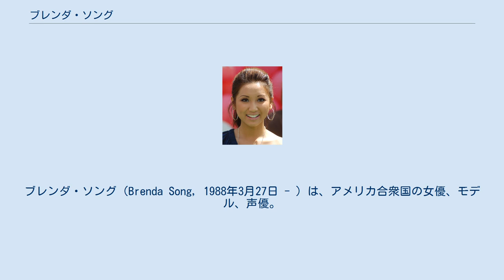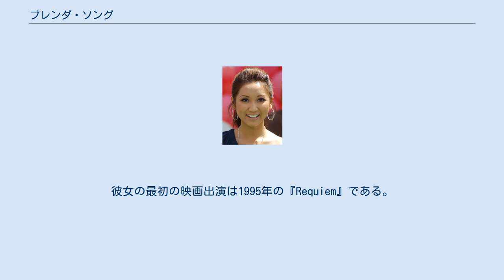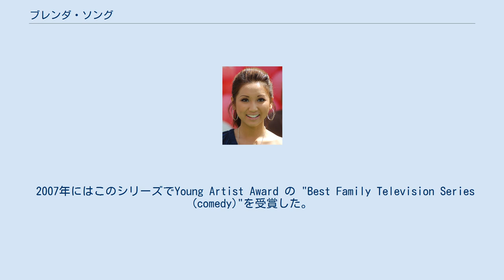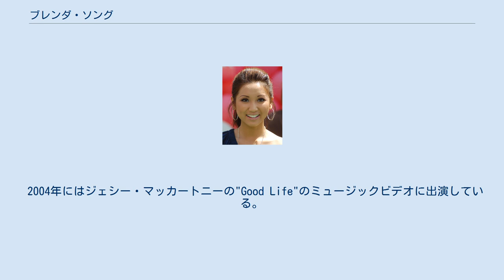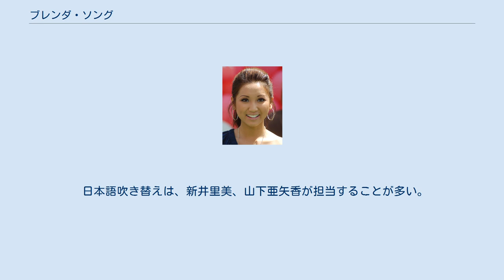ブレンダ・ソング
ブレンダ・ソング（Brenda Song, 1988年3月27日 - ）は、アメリカ合衆国の女優、モデル、声優。
 カリフォルニア州カーマイケル出身。
母親がタイ人で父親がミャオ族。
父方の祖母は元々ション姓であったが、アメリカ合衆国に移住してきた際にソング姓に改めた。
彼女の両親はアジアで生まれ、サクラメントで出会った。
彼女の父親は学校教師であり、母親は主婦をしている。
ティミーとネイサンという二人の弟がいる。
 彼女が6歳の時、女優活動のため、母親とともにロサンゼルスへ移住してきた。
残りの家族は2年後にロサンゼルスへ来た。
幼いころ、彼女はバレエを習いたかったが、弟達はテコンドーを望んだ。
母親にどちらか一つしか認められなかったために、テコンドーを選んだ。
そのため彼女は現在、黒帯である。
 キッズのファッションモデルを期にショービジネスを始めた。
 5~6歳の時にリトル・シーザーズやバービーのコマーシャルに出演し、演技を始めた。
彼女の最初の映画出演は1995年の『Requiem』である。
 その後、テレビシリーズ『Thunder Alley』の2エピソードでゲスト出演し、子供番組『Fudge』でレギュラー出演を果たす。
 2000年のディズニーチャンネルオリジナルムービー『クリスマス・マジック プレゼントはお天気マシーン 』でYoung Artist Awardを受賞した。
 2002年にはディズニーと契約を交わし、ディズニーチャンネルムービー『Get a Clue』に出演した。
その後は『レイブン 見えちゃってチョー大変!』や『one on one』にゲスト出演した。
22世紀ファミリー フィルにおまかせにサブキャストとして7エピソードに出演した。
 2004年にディズニーチャンネル・オリジナルムービーアイドル追っかけ大作戦!に出演した。
 2005年にはスイート・ライフでロンドン・ティプトン役に選ばれた。
彼女はオーディションせずにこの役に選ばれた。
また現場で友人でもある、アシュレイ・ティスデイルの姿を見た瞬間驚いたという。
この作品に出演したことによって10代の中での人気が高まっていった。
批評家たちはスイート・ライフシリーズのソングの演技をおおむね称賛した。
2009年4月にはPOP.com内の記事で「ソングはディズニーチャンネル内のスポットライトを手に入れた」と記した。
 2006年に、ディズニー・チャンネル・オリジナル・ムービーの実写版アクション映画 「カンフー・プリンセス・ウェンディー・ウー」で、小山田真と共演している。
 2007年にはこのシリーズでYoung Artist Award の "Best Family Television Series (comedy)"を受賞した。
またエミー賞の "Outstanding Children's Program"にノミネートされた。
 ディズニー・チャンネル・サークル・オブ・スターズの一人として活動している。
"A Dream Is a Wish Your Heart Makes"(夢はひそかに)で参加している。
 2004年にはジェシー・マッカートニーの"Good Life"のミュージックビデオに出演している。
 マイリー・サイラスの兄でもある歌手のトレイス・サイラスと交際し、2011年10月に14日婚約したことがピープル誌で発表された。
2012年6月11日にサイラスが破局したことを公表したが、2013年1月に復縁した。
 現在はマコーレー・カルキンと交際している。
2021年４月５日、第一子となる息子が生まれ、2008年に亡くなったカルキンの姉にちなみダコタと名付けられた。
 2008年4月18日、ソングの写真が売春婦派遣業の広告に使用され、LAウィークリーの裏面に記載されていた。
ディズニーの代表は「ブレンダ・ソングの画像を使用することは許可しておらず、彼女の弁護士は広告主に対し、即刻やめるよう伝えた。」と語った。
ソングはバイブ・メディア株式会社に対し名誉棄損で訴え、被害損額として少なくとも10万ドルを求めた。
彼女は「何百万もの若者のお手本として、私の画像の利己的利用に関しては、この会社と闘う必要があると思う。」と語った。
 彼女の弁護士によると、広告に使用された写真は彼女が16歳の時に...